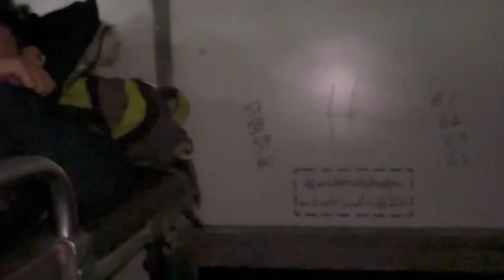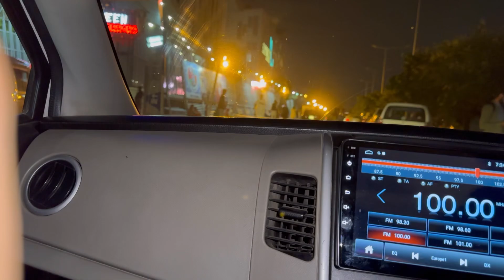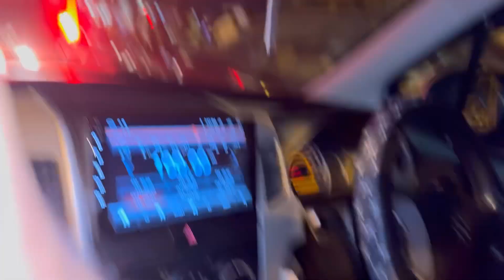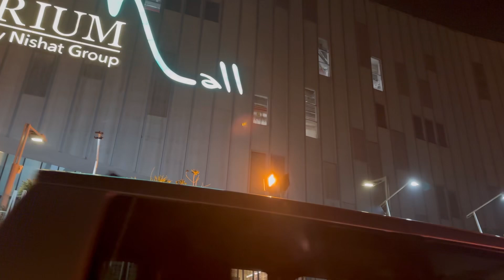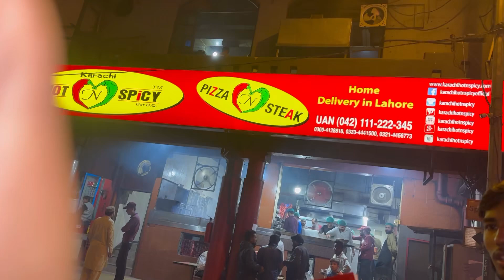Rawalpindi se Lahore tk ka full vlog end tk dakhna bht masti ki🤗🤗😍😍♥️♥️